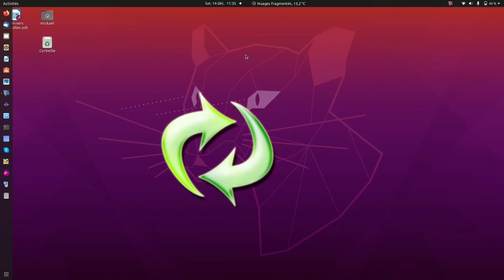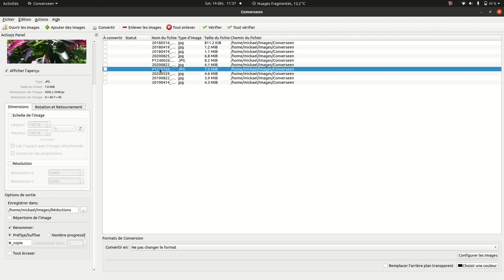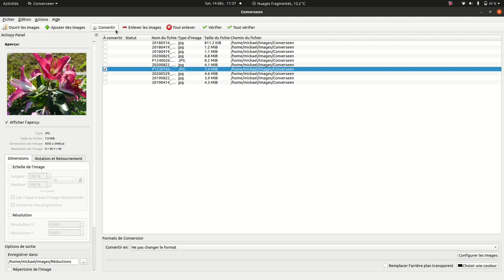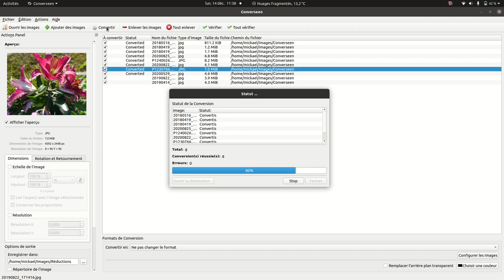Compression d'images avec Converseen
Converseen est un logiciel de compression d'images par lot.